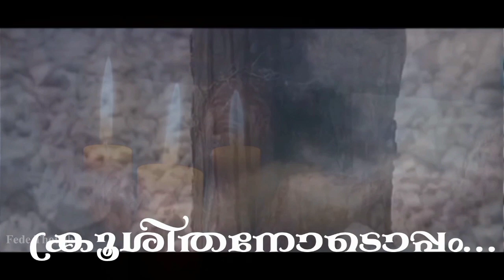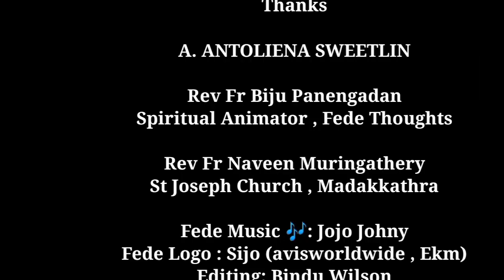Fede Thoughts/ A. ANTOLIENA SWEETLIN/ ക്രൂശിതനോടൊപ്പം‌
ക്രൂശിതനോടൊപ്പം‌
Message: A.ANTOLIENA SWEETLIN
                     D/O ANANDRAJ